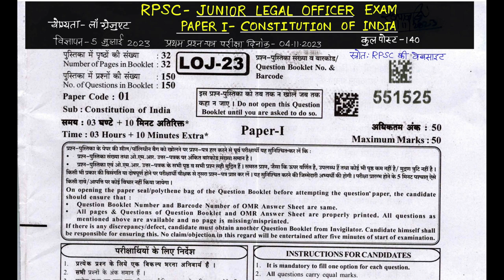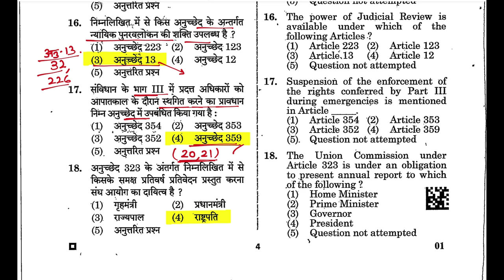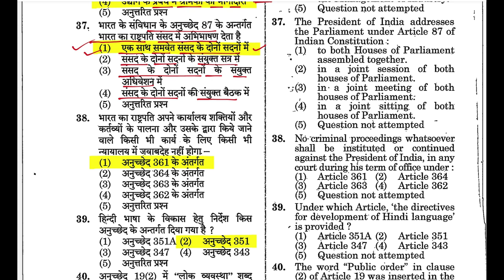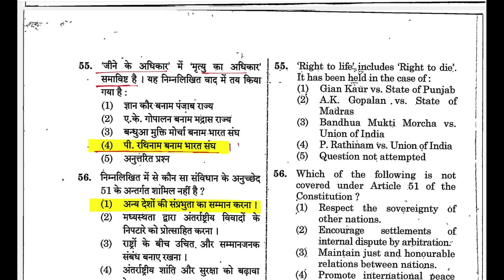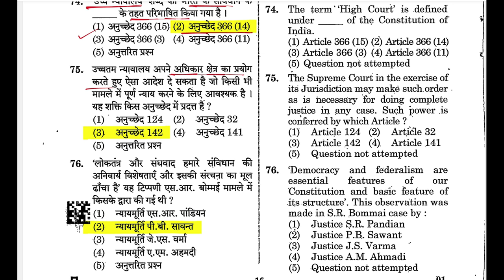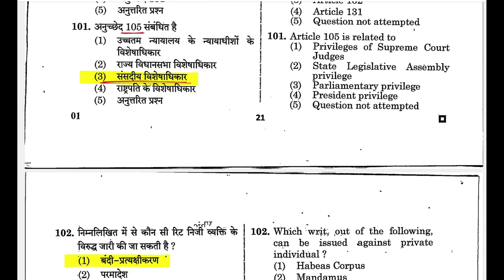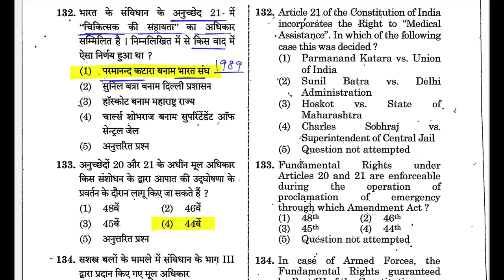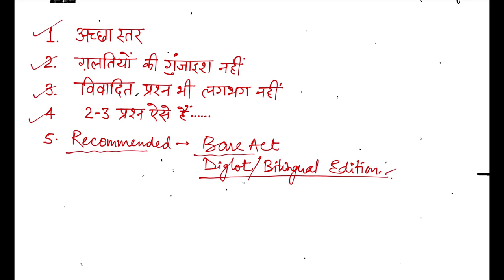भारत के संविधान के 150 प्रश्न व्याख्या सहित।। RPSC JLO Exam Paper 1st।। Solved।।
RPSC JLO Exam Paper 1st।। Solved।। भारत के संविधान के 150 प्रश्न व्याख्या सहित
RPSC द्वारा जारी Answer Key के आधार पर उत्तरों की व्याख्या की गई है
Question Papers देखने के लिए यहाँ पर क्लिक करें
Constitution of India के 150 प्रश्न (व्याख्या सहित), आगामी RPSC परीक्षाओं हेतु बहुत ही महत्त्वपूर्ण प्रश्न